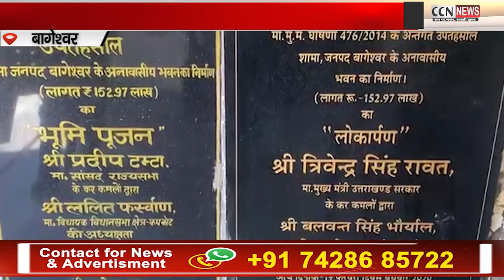एकमात्र कर्मचारी के भरोसे संचालित हो रही है शामा उप तहसील